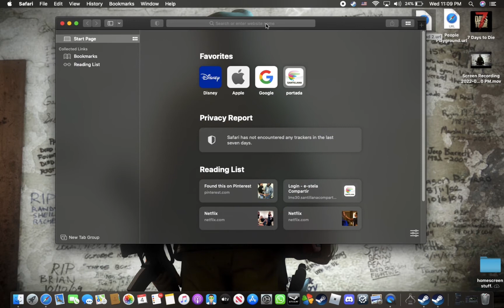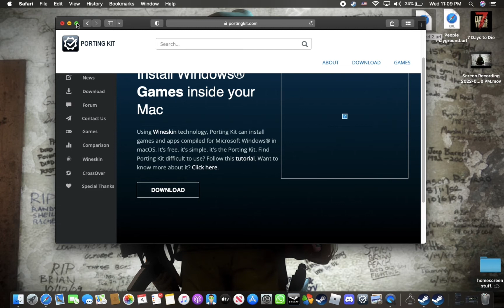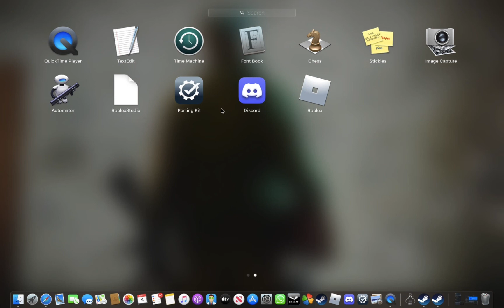How to play 64-bit games on Mac Book catalina / Big Sur -Steam-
If you need more help comment!!!